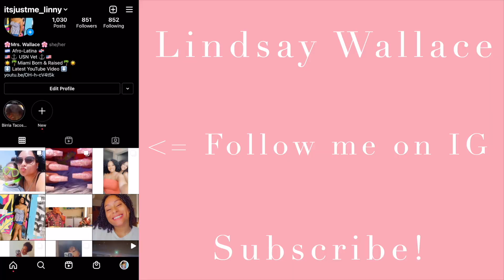How to: Space Buns + GRWM *EASY curly hairstyles + everyday makeup routine*| Lindsay Wallace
Hey friends! ❤️

🐧In today's video I show you guys how to doe space buns in your natural curly hair as well as an everyday makeup routine. Get ready with me!❤️

SOS CUBA! SOS NICARAGUA! SOS VENEZUELA!

My Shirt

The link isn't to the right color shirt, I guess they might not have it anymore. However, there's this one and so many more options to choose from!

🐧 F U N  F A C T S
-I'm a Veteran
-I'm 24
-I'm from Miami, Fl but I currently live in the middle of nowhere, California
-If you couldn't tell, I really love penguins! 🐧❤️

SUB-COUNT:132